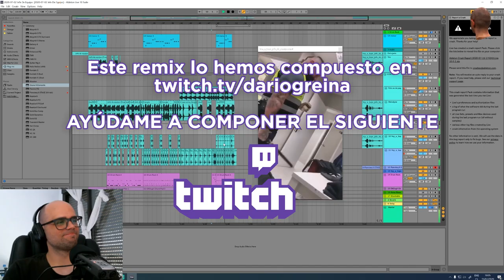REMIX - Jefe de equipo VOY A TOPE! 💥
EN TWITCH HAGO STREAMINGS COMPONIENDO LOS REMIXES

Espartaco! Me transformo... Jefe de equipo! Voy a tope!
Pocos remixes están saliendo de este vídeo. Ahí va el mío (K)